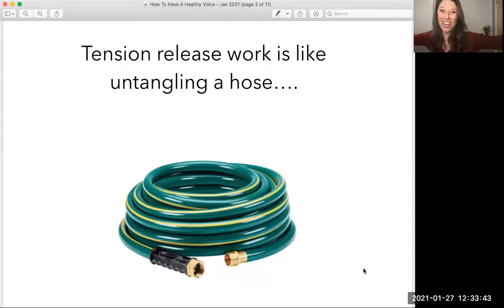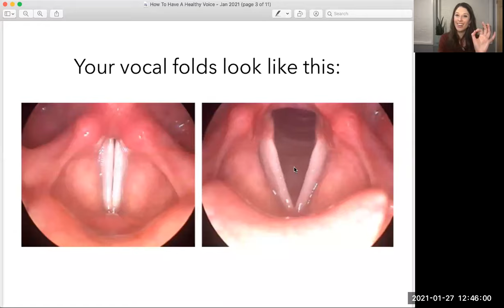The How To Have A Healthy Voice Masterclass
Want the latest from Voice Body Connection? Check out our free 5 video series, "What To Do When You Lose Your Voice"

This masterclass was held on January 27, 2021, and led by Elissa Weinzimmer, vocal health educator, presence coach, and founder of Voice Body Connection.